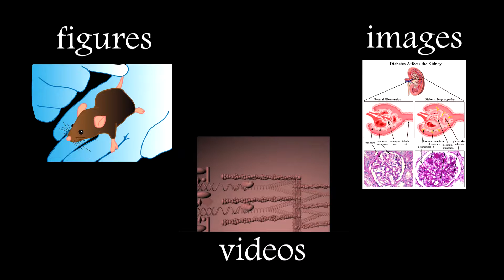private customer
Proposal for private customers, show into our Ideas library: the creative interactive catalogue